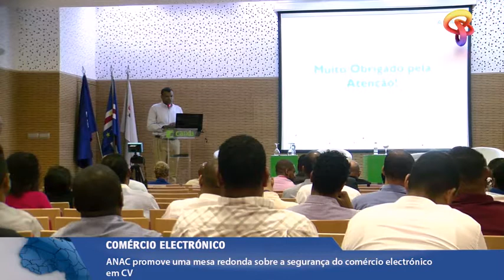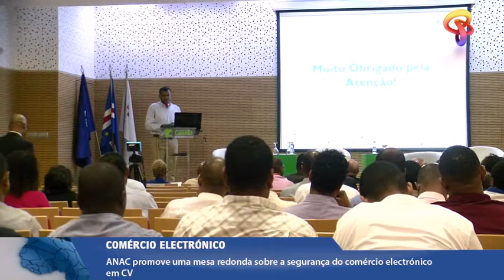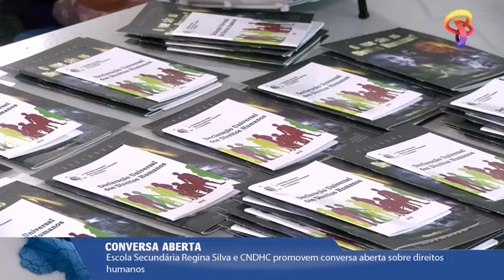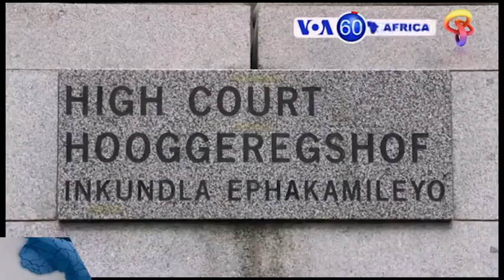JORNAL 10 do dia 15-03-2018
Jornal 10 da da Tiver.